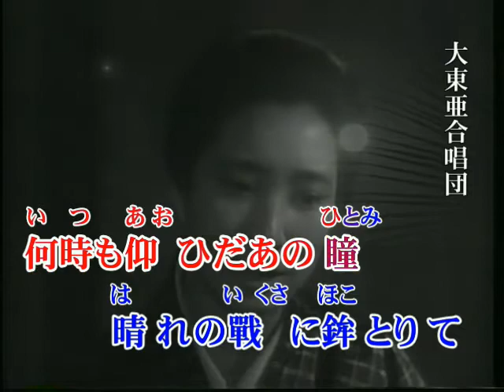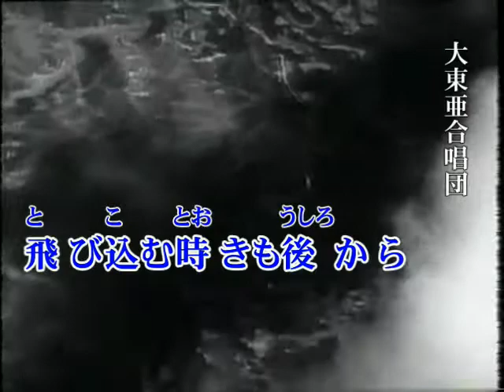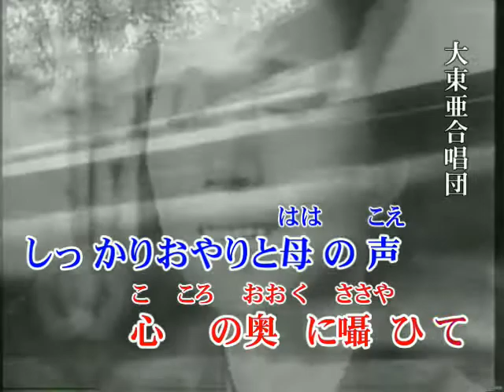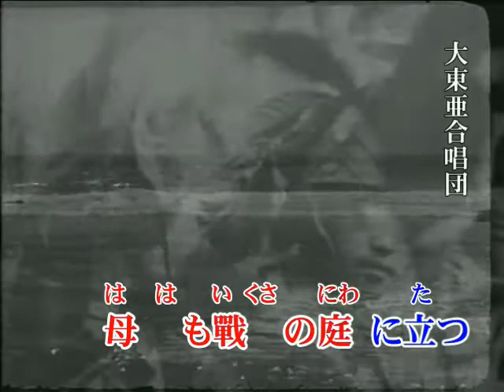2206 ◎母も戦の庭に立つ